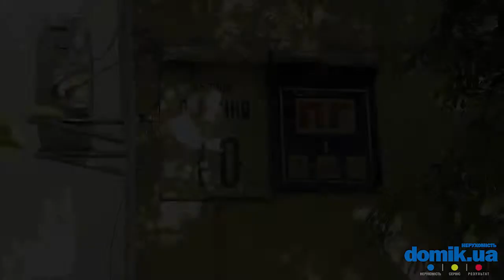Северная, 10 Киев видео обзор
Улица Северная, 10.
9-этажный типовой панельный дом 1979 года. Расположен во дворе.У дома относительно чисто и зелено, хотя дополнительный уход придомовой территории не помешал бы.  В доме 3 подъезда, входы в них выглядят опрятно, входные металлические двери оборудованы домофонами. Поблизости находится большая современная детская площадка. Есть возможность припарковать машину. Рядом с домом две школы и гимназия, прямо у дома детский сад, стадион «Оболонь-Арена», несколько супермаркетов.
В целом, состояние дома удовлетворительное.